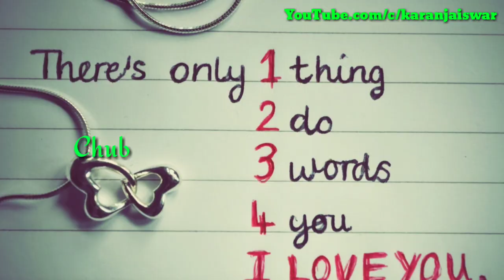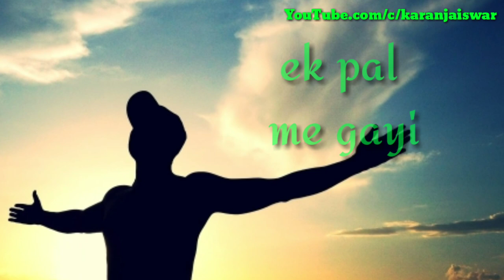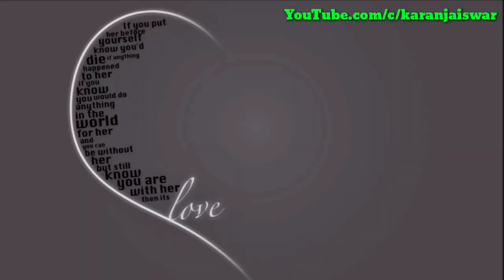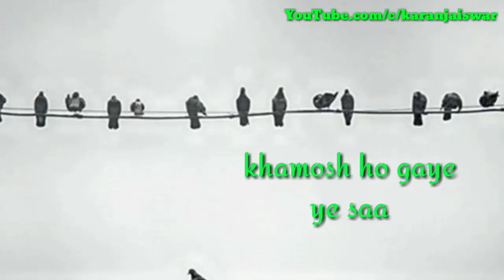Maine Ye Kaisi Kismat Paayi ( Kabhi na sukoon aaya ) Sad version Lyrical video